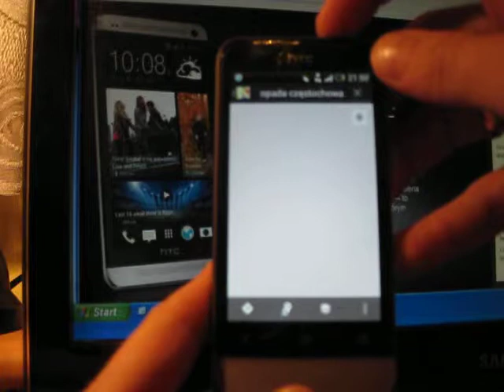Przechwytywanie ekranu "prent screen"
Jeśli chcesz pochwalić się wysokim wynikiem gry, zapisac zdjęcie z aplikacji lub poprostu swoim pulpitem możesz łatwo zrobić to poprzez "zdjęcie ekranu" i udostępnić je ze swojej galerii. Naciśnij i przytrzymaj przycisk zasilania a następnie klawisz "domku" - ekran główny. Widok zostanie zapisany w albumie zdjęcia z aparatu w twojej galerii.